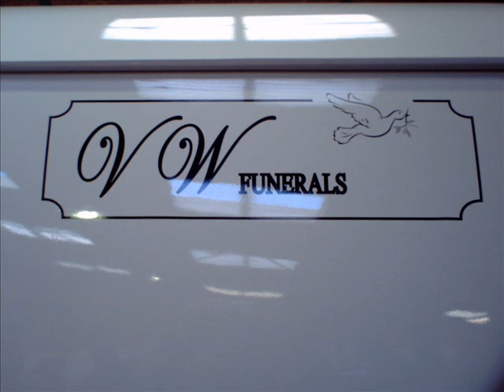Dubfreeze 2008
Dubfreeze 2008 pictures with music by Arctic Monkeys "Mardy Bum"